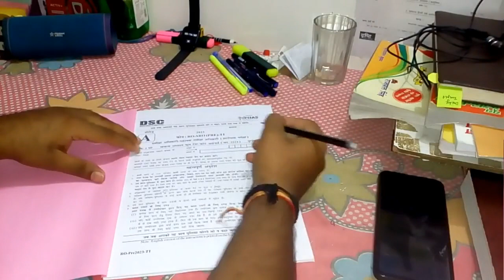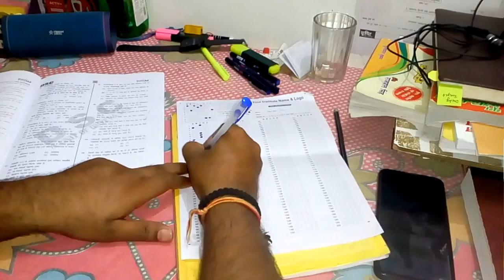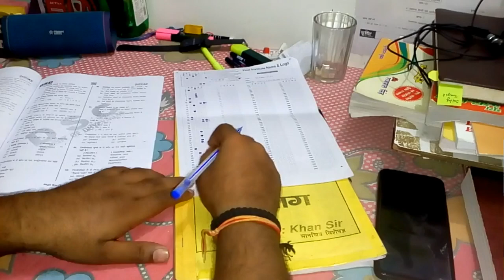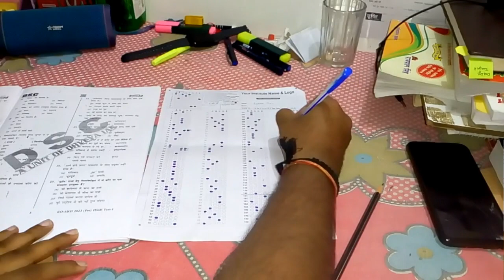RO ARO EXAM 2023 MOCK TEST📝 कैसे लगते है ?? ||An aspirant's life | Struggle life 🤔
RO ARO 2023 : 1 November से पूरी 🔥ताकत से लग जाओ🎯 | RO ARO 2023 NOTIFICATION | RO ARO EXAM DATE |🎯🔥

RO ARO NOTIFICATION RELEASED | RO ARO 2023 EXAM DATE | RO ARO LATEST NEWS 2023 | RO ARO EXAM OTR 🎯🔴💥

Ro Aro 2023: बिना ये समझे Geo पर पकड़ बनाना संभव नही🎯🔥आज से ये 16 topic शुरू करदो ‎@selfstudyvlogs4

RO/ARO/APS 2023 MOST IMPORTANT कर्रेंट अफेयर्स के लिए, ये करना बहुत ज़रूरी है uppcs selfstudyvlog UPPSC🔥Aspirant |self study vlog Routine prelim Exam#trending

RO ARO notification 2023 6:30 to 8:30 PM An honest Day life of UPPSC Aspirant studyvlog evening Routine

Day 3 of 35 Day Hard + UPPSC study challenge Vlog 📝💪 Ro/Aro 2023🔴

💯 || Ro Notification

VIDEO UPLOAD EVENING HARD CHALLENGE 💪 🔴35 days + Hard challenge SELF STUDY VLOG 🔴|| Ro Aro notification 2023📝 || self study vlog || Mission सचिवालय

@study for civil services @UPSC Wallah
uppcsgeography #@Sudrishti PCS @UPSC HINT @Seema
Gupta UP Secretariat Lucknow @Shanti Bhushan UP Secretariat
Lucknow @Jai Ho Study @Exam @DECODE EXAM @PW
Sarkari Exams roaronotification roarovacancy 2022
EXAM @Mahendras Online Videos For Govt. Exams @UP PCS
EXAMS BY CHANDRA INSTITUTE @UPPCS POSSIBLE
@TARGET with alok @Azad IAS Academy Unit Of Azad Group
@Target Study IQ
@Sudrishti PCS @Seema Gupta UP Secretariat Lucknow
@upacademyforcivilservices @DECODE EXAM @TARGET with
alok @Exampur Motivation @Exam @PW Sarkari Exams
@Physics Wallah - Alakh Pandey @Rojgar with Ankit @study
for civil services @wifistudy 2.0 @Ankit Inspires India
@Unacademy UPSC Articulate @Unacademy UPSC Hindi
@Unacademy UP#upscwallah